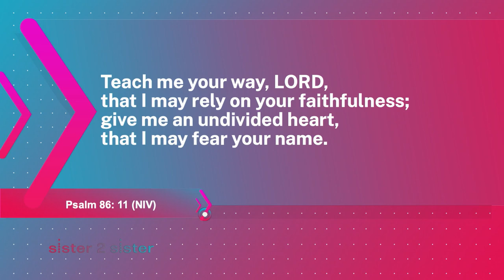Sister 2 Sister: Spirit and Truth?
Join the sisters of Sister 2 Sister when we ask: what are the characteristics of a godly woman? How do you KNOW God's will? And... How do I respond to people who think the Bible is just fictional nonsense? All that and more on Sister 2 Sister!